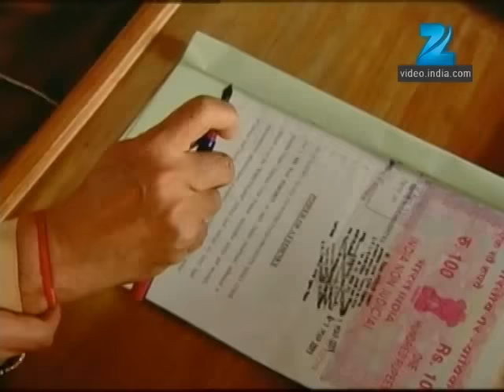Chhoti Bahu 2 | Ep.120 | Dev और Rohan क्यों लड़े Radhika के लिए? | Full Episode | ZEE TV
Radhika Is About To Tell Dev About Barkha, But Barkha Interrupts Them. Further, Radhika Exposes Barkha's Intention To Dev. However, Dev Accuses Radhika Of Being Insecure.

Show Name : Chhoti Bahu 2
Producer/Star Cast : Dev Raj Purohit ,Rohan Harinath Purohit, Radhika
Episode No : 120

Radhika, a devotee of Krish, accidentally marries her friend Dev while playing with him in their childhood. Years later, when Radhika meets Dev, she feels an instant connection with him.

Click here  watch Webisode on YouTube ►PL6402F1D41B82EEDF
Click here  watch Quick Recap on YouTube ►PLVqBLRhC9UzEJlxv2gcC4peBlhkQgwl0e